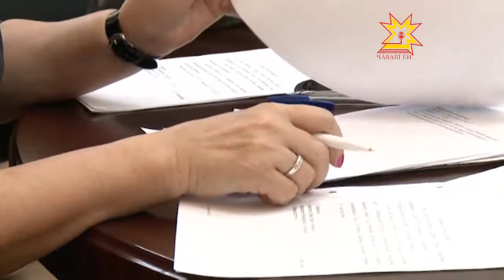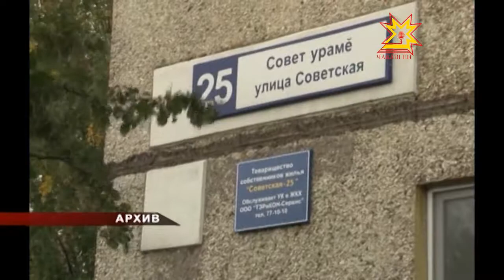Чебоксары и Новочебоксарск налаживают контакты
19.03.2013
На градостроительном совещании депутаты городских Собраний, представители местных властей двух городов поделились своими заботами и обменялись опытом в сфере строительства.